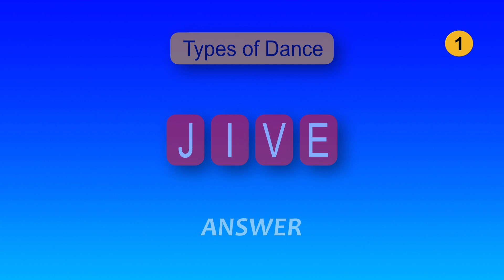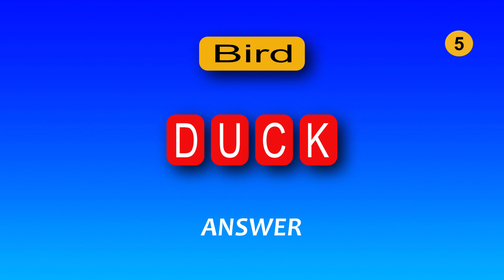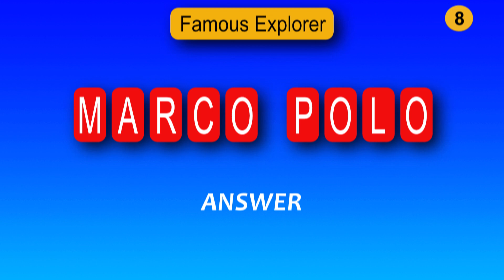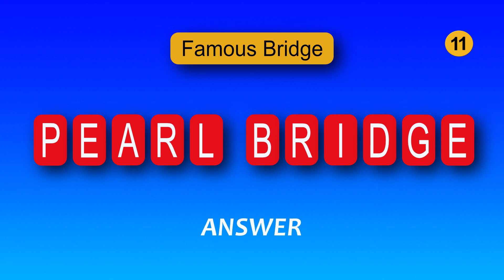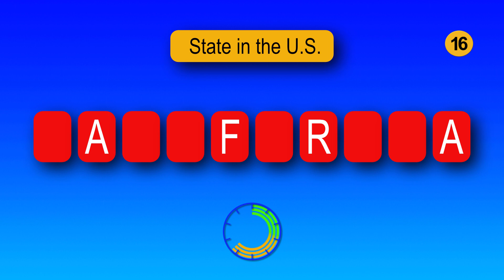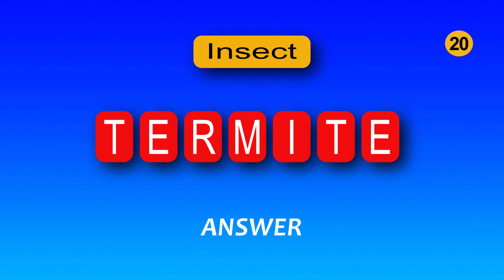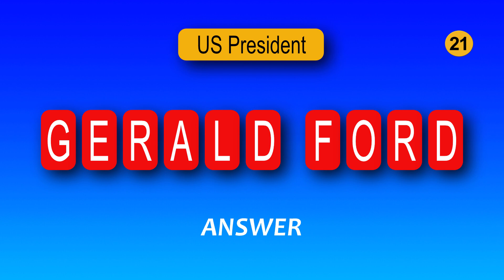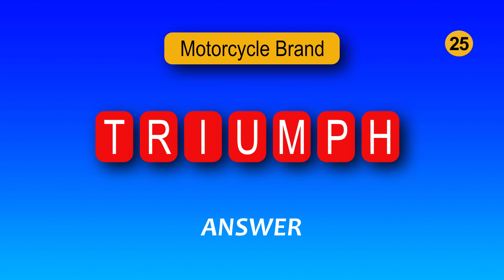26 Guess The Word Quizzes, General Knowledge Quiz, Brain Training, Guess The Word In 10 Sec.